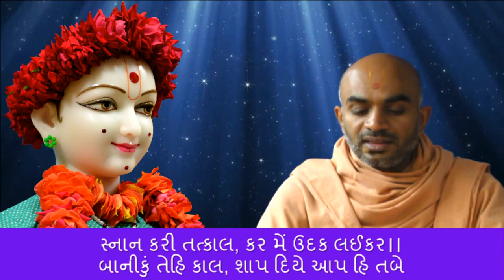Haricharitramrut Sagar Katha Pur 2,Tarang 30. હરિચરિત્રામૃત સાગર કથા પૂર 2 તરંગ 30. 06/12/15